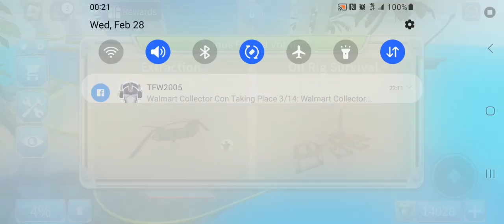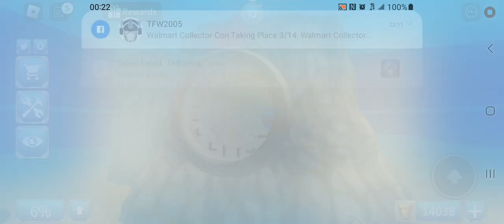Roblox Shark Bite 2 Episode 12